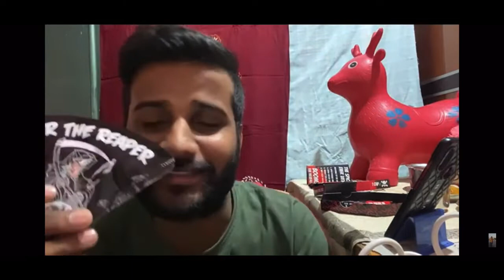Jolo Chip Eating Challenge🥲 | World's Hottest🥵 Chips | Unboxing Taste Rewive Jolo Chip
{SUPPORT STREAM FOR NEW COMPUTER GAMING SETUP}
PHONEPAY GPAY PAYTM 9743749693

Hi Everyone,

About Me,

Name:Praveen Kumar
Age:30/09/1998
From:Karnataka (Raichur district lingasgur taluk)
I'm Spinal Cord Injury person D4 Level injury, I lost Sensation of my both legs I can't Walk I'm in bedrest from 2018
Wheelchair Model ♿
Para Wheelchair Gamer
I'm Indian Independent Paraplegic Boy ♿

Live Stream & Game Play
Do support for more games For Small Wheelchair Streamer